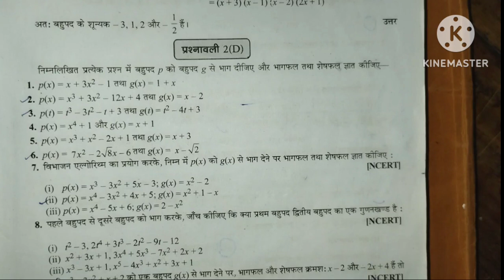Class 10th Mathmatics, (Manohar re)Polynomial प्रश्ननावली 2 (D) Question 1 to 6